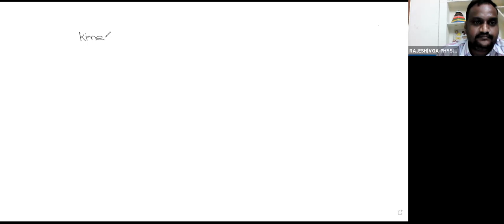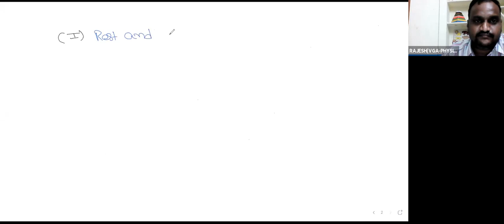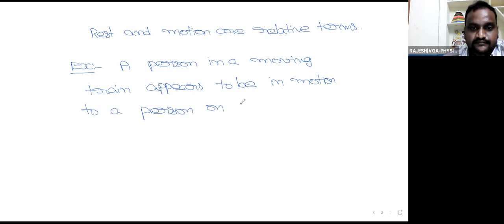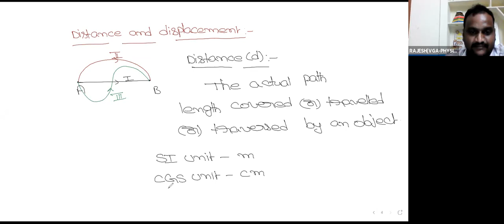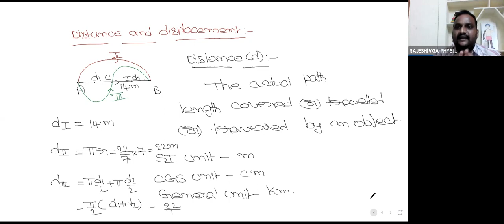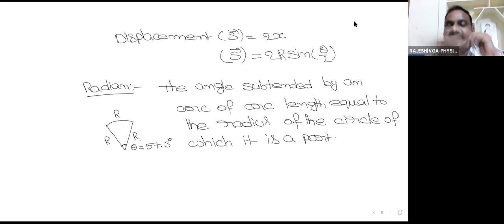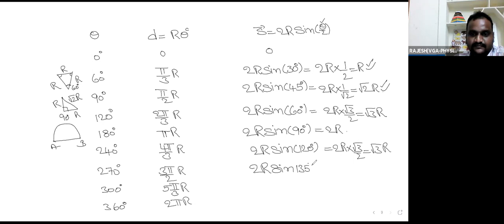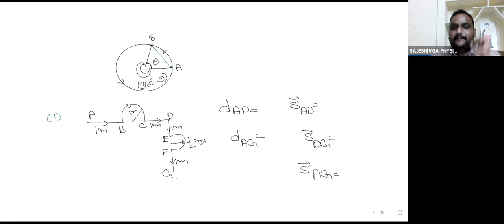PHYSICS KINEMATICS 1